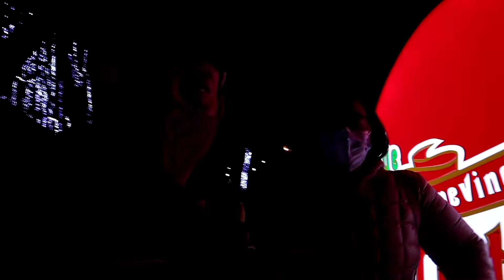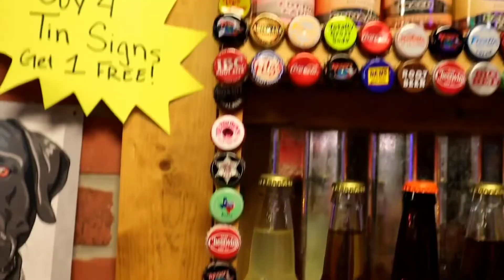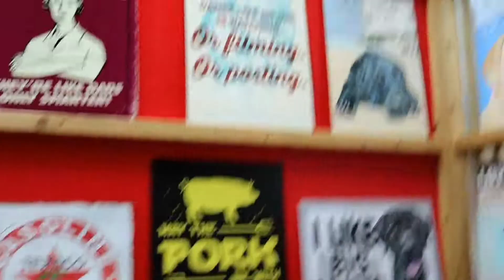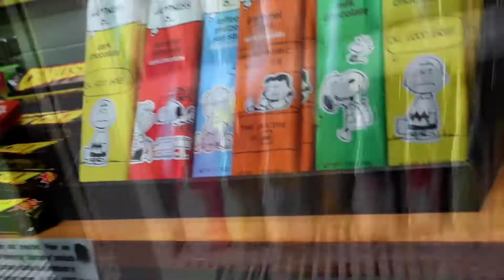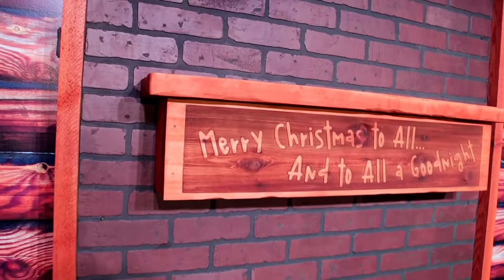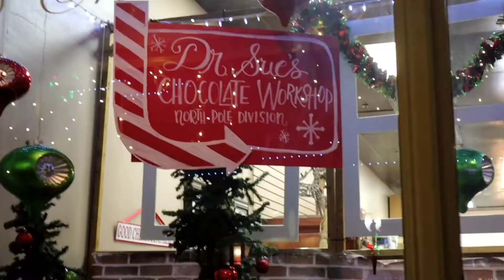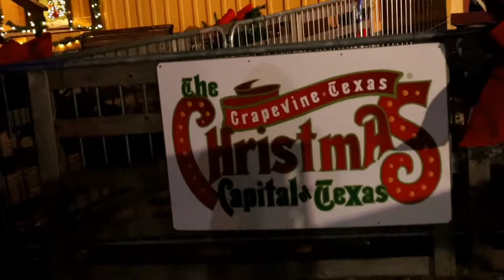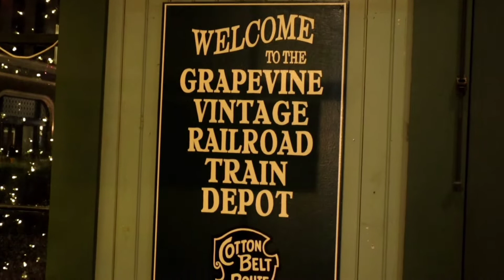Best Christmas Lights 🎄 at Downtown Grapevine // Main Street 2021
Hi guys welcome back to our channel, we are so exciting to share another of our favorite place for christmas season, for us Grapevine Main Street is the best place to walk, eat & enjoy the Christmas atmosphere, you can enjoy the Christmas light the whole month of December until January 2nd.

Laid back and enjoy the show!! ❤️ Love you guys 🥰

Thank you so much for your support and to our New Subscribers ❤❤

➡️ YouTube Library

Musician: LiQWYD

Together in Texas Noe & Yani